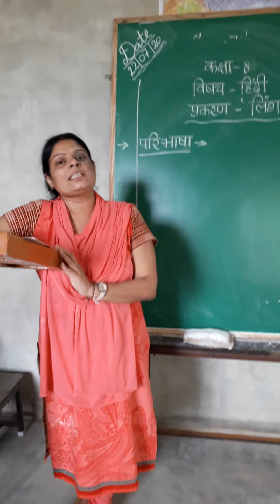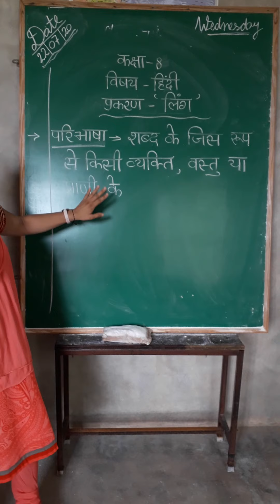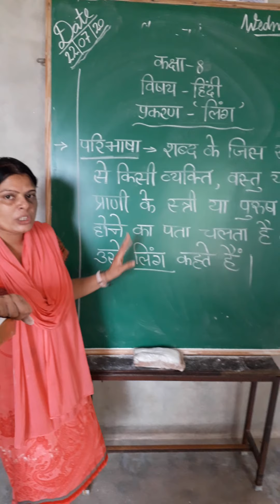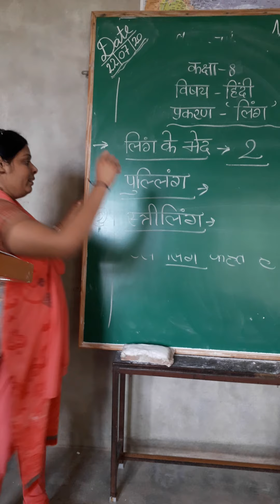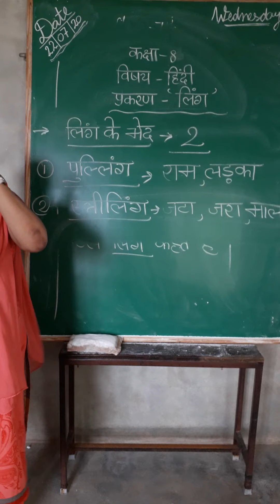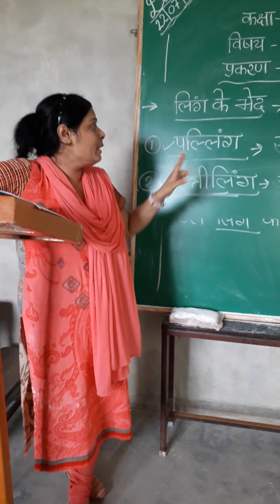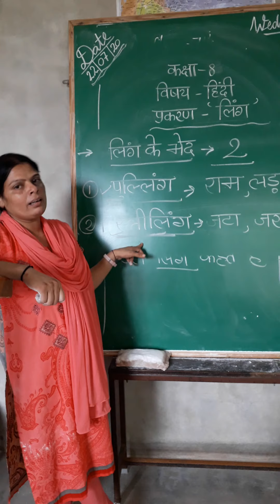कक्षा - 8 , विषय - हिंदी व्याकरण , प्रकरण - लिंग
दिनांक - 22 जुलाई  2020